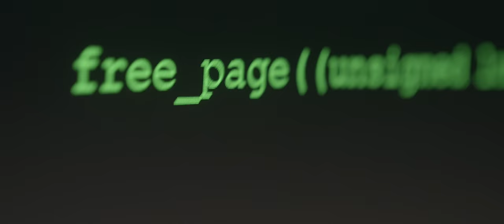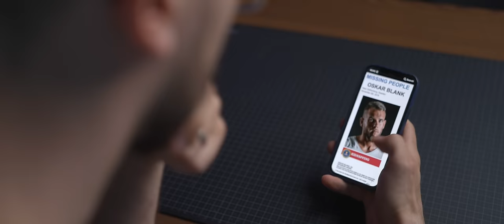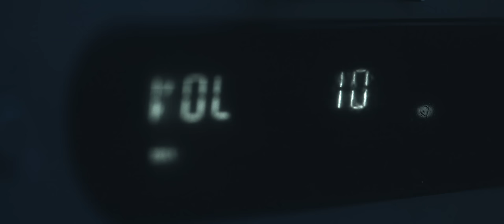RIVALS III | A CINEMATIC SHORT FILM | Sony A7SIII & A7III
RIVALS III | A Cinematic Short Film Shot On Sony A7SIII & A7III

Thank you Nanlite for making this Short Film possible. And thank you James for being the main villain in this film.

GEAR USED
Sony A7SIII
Sony A7III
RGB TUBE LIGHTS
RGB PANEL LIGHT
Sony 24 GM
Batis 40 MM

MY ESSENTIALS
2 MONTHS OF FREE MUSIC

MAIN GEAR
RGB TUBE LIGHTS
KEY LIGHT

DESK GEAR
MY MONITOR